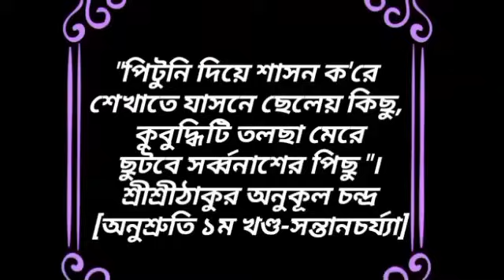ভৈরবদার চায়ের দোকান (গ্রাম বাংলার ভূতের গল্প) | Horror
টম সাহেবের বাংলো (গ্রাম বাংলার ভূতের গল্প) | Tom Sahebe-r Banglow |Gram Banglar Bhuter Golpo|Somanth
Detective Samak Sen | সোমনাথ রহস্য | Somnath Rahasya | Bengali Audio Story

Detective Samak Sen | দক্ষিণেশ্বরে জটিল কেশ |Dakkhineswar e Jotil Kesh| Somnath |Bengali Audio Story

Detective Samak Sen | শিয়ালদহে খুনের রহস্য | Sealdah-e Khun-r Rahasya| Somnath |Bengali Audio Story

Detective Samak Sen | দেওর সরগরম | Deogarh Sargaram | Somnath | Bengali Audio Story

Byomkesh Fanfiction | সম্প্রদান | Somprodan | Somnath

Byomkesh Bakshi | Byomkesh Fan Fiction | Goyenda Golpo | Bangla Suspense Golpo | Bengali Thriller

Byomkesh Bakshi in Rahasya Ebar Somnath-e | byomkesh bakshi all episodes | Golper Jonyo sunday suspense

ব‍্যোমকেশ ও ঘড়ি রহস্য | Byomkesh FanFiction | সৌমেন পাল | Bangla Goyenda Golpo | Detective Story

It's a Tribute to the legend of Bengali art Sri Satyajit Ray.

Rahasya O Romnacho presenting the Feluda story to all the listeners of our channel. We are really satisfied that we have completed the Feluda storiography as tribute to Sri Satyajit Ray.

Today's sty: বলিদান রহস্য (Detective Samak Sen).

Voice artist : Somnath Banerjee.
Edit & Episode Director : Team Rahasya O Romancho.
Poster & Produced by : Rahasya O Romancho films.

This content is copyrighted to Rahasya O Romancho. Commercial use, display, editing of the content without proper authorisation is strictly prohibited.

following Tags
byomkesh fanfiction
byomkesh fanfiction audio story
byomkesh fanfiction new
byomkesh fanfiction story
byomkesh fanfiction golpo
sunday suspense byomkesh bakshi fanfiction
byomkesh bakshi fanfiction audio story
byomkesh bakshi fanfiction golpo
byomkesh bakshi fanfiction
byomkesh boxi fanfiction golpo
byomkesh boxi fanfiction
byomkesh fanfiction golpo,
bomkesh boxi fanfiction story,
byomkesh audiobook,
byomkesh boxi,
byomkesh audio,
detective story byomkesh boxi,
byomkesh story,
byomkesh audio story,
40 min audiobook,
byomkesh episodes,
audiobook byomkesh,
9f10 entertainment